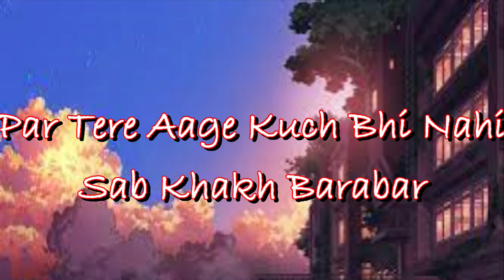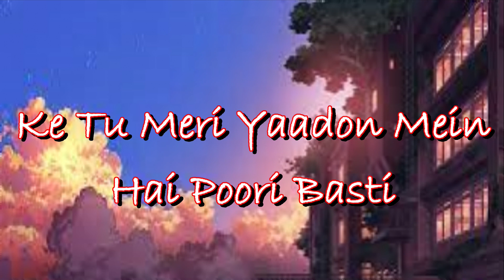Tu Aake Dhek le (Slowed+Reverb) Lyrics video remix ll RDK MUSIC DJll